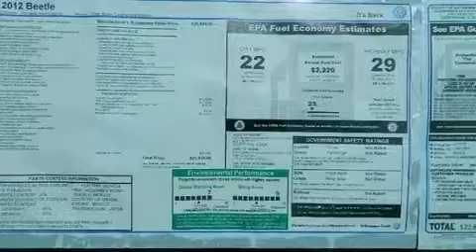Pre-Owned 2012 Volkswagen Beetle Countryside IL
We have been honored to serve the Countryside IL area , we promise that your experience at our dealership will exceed your expectations !

 Year : 2012
 Make : Volkswagen
 Model : Beetle
 Engine : 5 Cyl - 2.5L
 Trans . : Automatic

 Stock : PCV7028

 The Autobarn VW of Countryside

 6161 Joliet Rd.